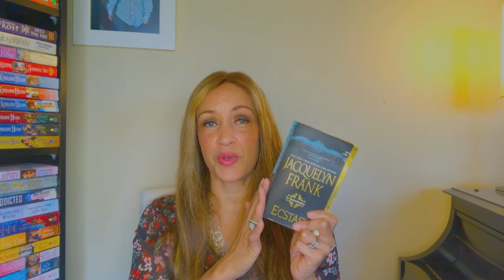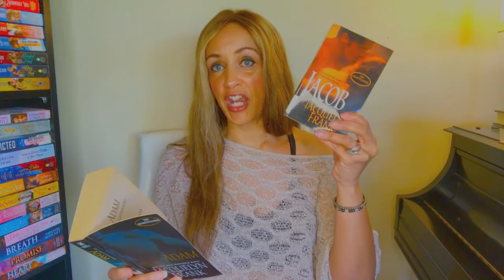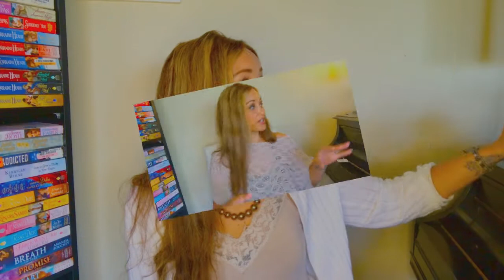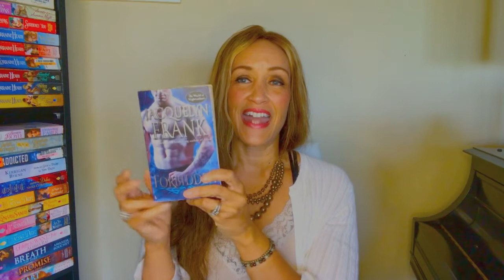Jacquelyn Frank - The Nightwalker Series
It is probably best to read the original NIGHTWALKERS series before the SHADOWDWELLERS only because it gives you background and introduction into it. ADAM was written after the SHADOWDWELLERS series and should, ideally, be read after reading the SHADOWDWELLERS as certain characters are introduced there that show up in ADAM. The books should ideally be read as follows:

The Nightwalker Series
JACOB
GIDEON
ELIJAH
DAMIEN
NOAH

The Shadow Dwellers Series
ECSTASY
RAPTURE
PLEASURE

ADAM (The final book in the night walker series)

The Body Dweller Series

FORBIDDEN
FOREVER
FORSAKEN
FORGED
NIGHTWALKER